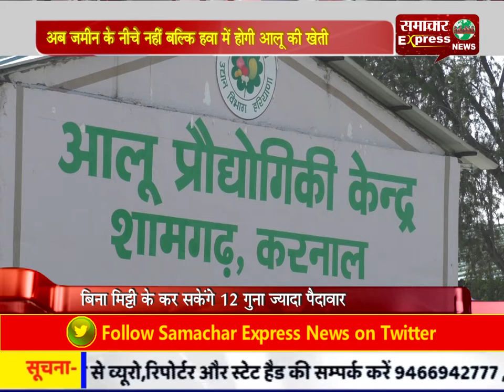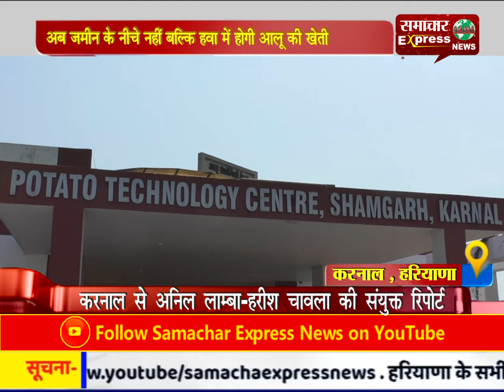अब जमीन के नीचे नहीं बल्कि हवा में होगी आलू की खेती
अब जमीन के नीचे नहीं बल्कि हवा में होगी आलू की खेती , बिना मिट्टी के कर सकेंगे 12 गुना ज्यादा पैदावार